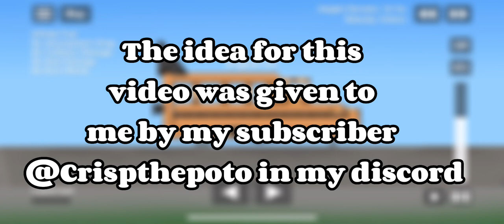AIR BUS in SFS||real air bus in sfs||tutorial||Spaceflight simulator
Hello everyone today I will show a real air bus in sfs